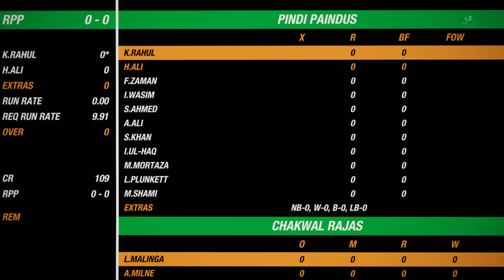LC T10 Champions League - Match #4 - Chakwal Rajas Vs Pindi Paindus [4K]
The long awaited LC T10 Champions League is finally here. It's a new league that breaks all the boundaries by which we are confined and creates a new and open world. International teams from all around the world will be participating in this league, and here is match #4 it's Chakwal Rajas Vs Pindi Paindus!